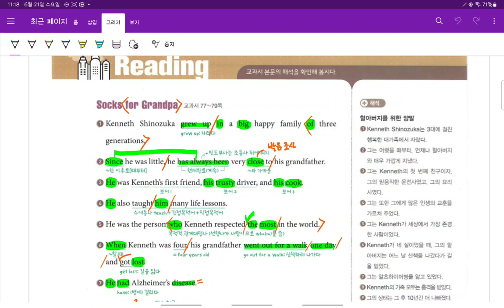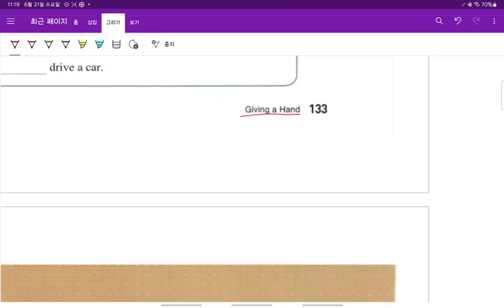Up영어 2023 06 21 중2 구미중 도송중 미래엔 4과 본문 1